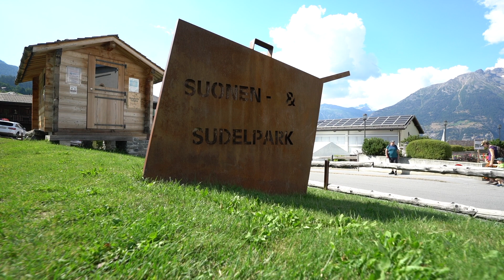Unterbäch - Wallis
Unterbäch. Entspannung. Natur. Familie.
by Raoul Stöhlker